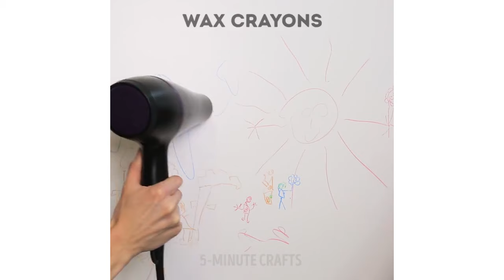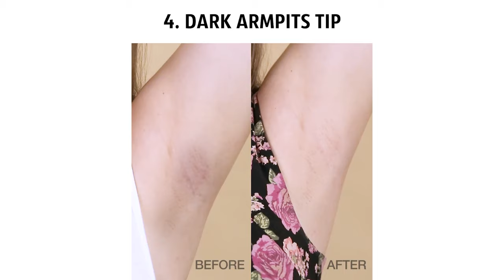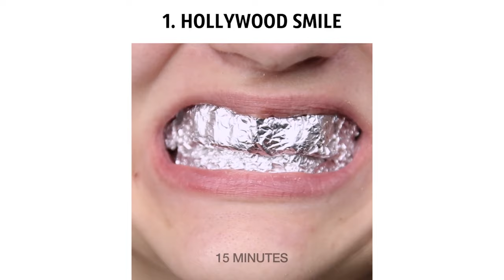25 SMART LIFE HACKS FOR GIRLS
Find out how to hide the bruises under your tights, adjust loose dress to your body shape, great makeup tricks and so much more! :)

TIMESTAMPS:
0:20 NO more lipstick on your teeth
2:22 Peel your lips
6:35 Loose dress solution
8:14 Great uses for old pantyhose